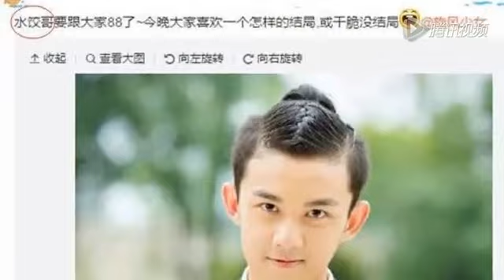吳磊打破童星長殘魔咒 13年戲齡秒殺胡歌劉濤